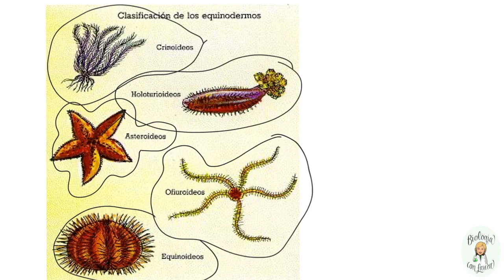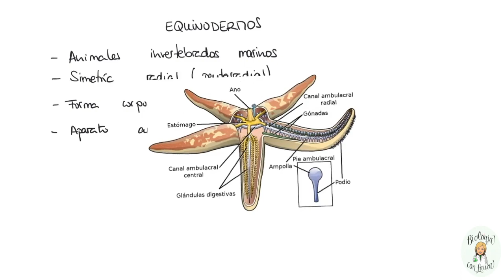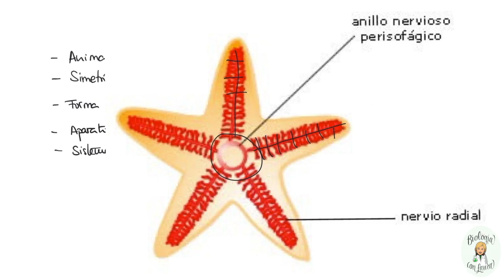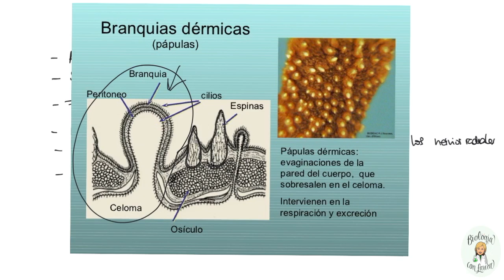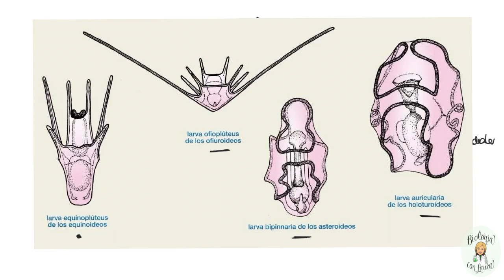Los equinodermos. Características generales